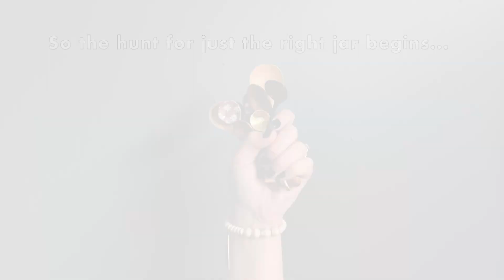4 cute little jars: which one do i choose? / mini spoon jar thrift finds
You know that situation where you have a bunch of mini spoons and need to find a cute, little jar to put them in? This is that situation! I found 4 secondhand options for the mini spoon jar - see which one I ended up choosing!

The Garden Repertoire - Frances Wells

ABOUT THIS VIDEO:
The voiceover script is an homage to the opening lines of Jane Austen’s novel “Pride and Prejudice.”

All of the spoons were purchased new over several months, except for the two round red and black lacquered ones. I found them at an estate sale (although in their original package!).